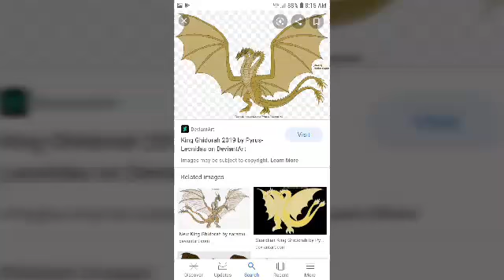watership down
various animals